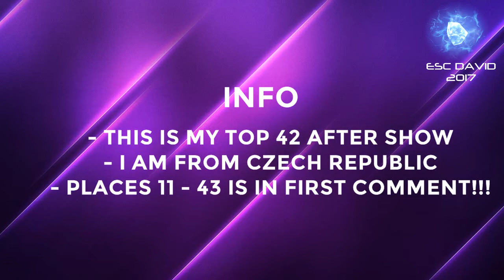EUROVISION 2017 | MY FINAL TOP 10 AFTER SHOW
► Welcome to MY FINAL TOP 10 of the Eurovision Song Contest 2017 in Kyiv, Ukraine!

► EUROVISION CALENDAR ◄

▸ Dec 23rd: Albania (Lindita Halimi - Botë)
▸ Jan 20th: Belarus (NaviBand - Historyja majho žyccia)
▸ Jan 20th: Georgia (Tamara Gachechiladze - Keep The Faith)
▸ Jan 27th: United Kingdom (Lucie Jones - Never Give Up On You)
▸ Jan 28th: Finland (Norma John - Blackbird)
▸ Feb 5th: Switzerland (Timebelle - Apollo)
▸ Feb 9th: France (Alma - Requiem)
▸ Feb 9th: Germany (Levina - Perfect Life)
▸ Feb 11th: Italy (Francesco Gabbani - Occidentali's Karma)
▸ Feb 11th: Spain (Manel Navarro - Do It For Your Lover)
▸ Feb 18th: Hungary (Joci Pápai - Origo)
▸ Feb 18th: Poland (Kasia Moś - Flashlight)
▸ Feb 18th: Malta (Claudia Faniello - Breathlessly)
▸ Feb 24th: Slovenia (Omar Naber - On My Way)
▸ Feb 25th: Moldova (SunStroke Project - Hey Mamma)
▸ Feb 25th: Denmark (Anja Nissen - Where I Am)
▸ Feb 25th: Ukraine (O.Torvald - Time)
▸ Feb 26th: Latvia (Triana Park - Line)
▸ Feb 26th: Austria (Nathan Trent - Running On Air)
▸ Mar 1st: Cyprus (Hovig - Gravity)
▸ Mar 2nd: Croatia (Jacques Houdek - My Friend)
▸ Mar 3rd: The Netherlands (O’G3NE - Lights And Shadows)
▸ Mar 4th: Estonia (Koit Toome & Laura - Verona)
▸ Mar 5th: Romania (Ilinca ft. Alex Florea - Yodel It!)
▸ Mar 5th: Portugal (Salvador Sobral - Amar Pelos Dois)
▸ Mar 6th: Greece (Demy - This Is Love)
▸ Mar 7th: Australia (Isaiah - Don't Come Easy)
▸ Mar 7th: Czech Republic (Martina Bárta - My Turn)
▸ Mar 7th: Belgium (Blanche - City Lights)
▸ Mar 9th: Israel (Imri Ziv - I Feel Alive)
▸ Mar 10th: Ireland (Brendan Murray - Dying To Try)
▸ Mar 10th: Montenegro (Slavko Kalezić - Space)
▸ Mar 10th: FYR Macedonia (Jana Burčeska - Dance Alone)
▸ Mar 11th: Azerbaijan (Dihaj - Skeletons)
▸ Mar 11th: Serbia (Tijana Bogićević - In Too Deep)
▸ Mar 11th: Sweden (Robin Bengtsson - I Can't Go On)
▸ Mar 11th: Lithuania (Fusedmarc - Rain Of Revolution)
▸ Mar 11th: Norway (Jowst ft. Aleksander Walmann - Grab The Moment)
▸ Mar 11th: Iceland (Svala - Paper)
▸ Mar 12th: San Marino (Valentina Monetta & Jimmie Wilson - Spirit Of The Night)
▸ Mar 13th: Bulgaria (Kristian Kostov - Beautiful Mess)
▸ Mar 18th: Armenia (Artsvik - Fly With Me)

► WITHDRAWING ◄
▸ Apr 13th: Russia (Yulia Samoilova - Flame Is Burning)

► TAGS ◄

► CREDITS:

▸ Eurovision 2017 Flags
Serarped